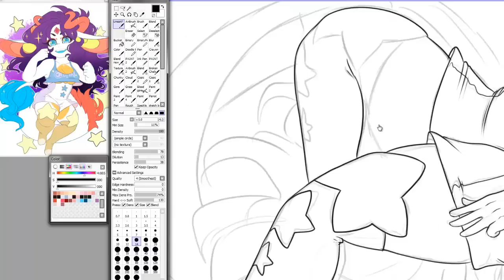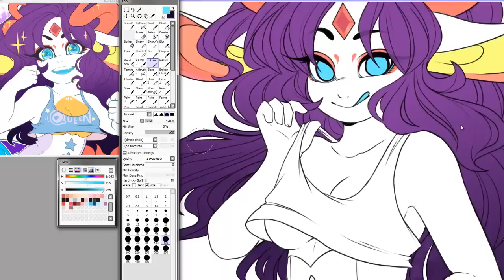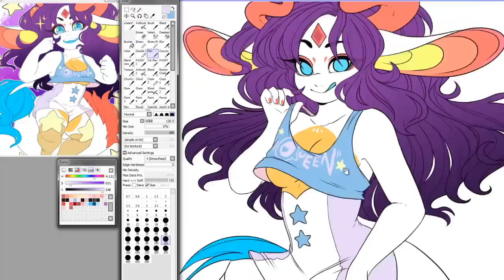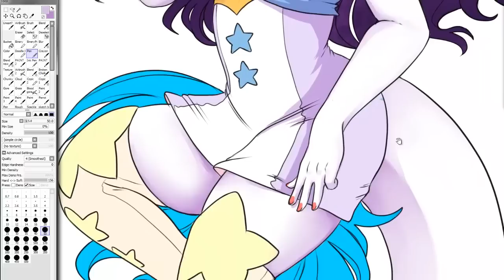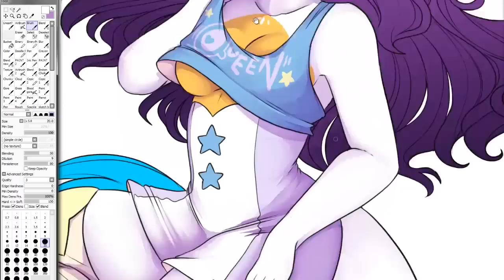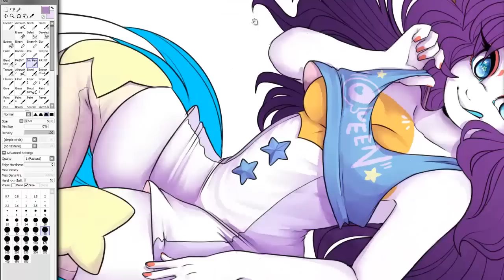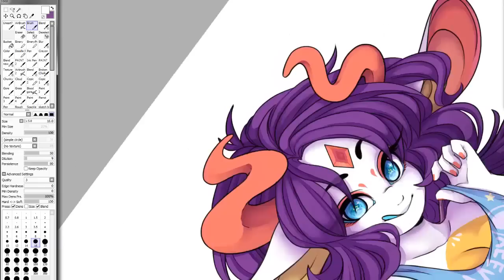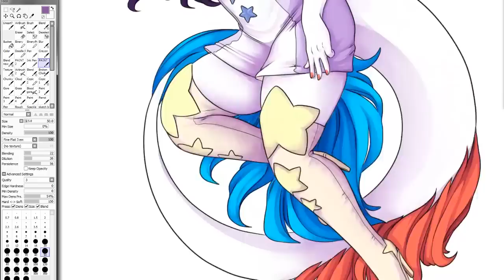SpeedPaint - Shiji [Ashiji / Gift]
Took a tiny break on commissions and drew my favorite cutie dingus :)

Songs used
Love You Love You - Mighty Switch Force!
Houston - We Love Katamari
Sweeping Searhorse [Aqua Chalenge] - NiGHTS : Journey of Dreams